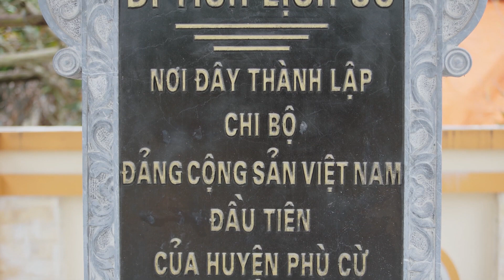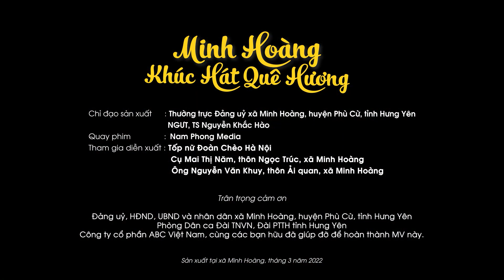TUYỂN TẬP HÁT VĂN HAY NHẤT của NSƯT Việt Thắng - RỘN RÀNG LỜI HÁT - XUYẾN XANG CÕI LÒNG!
Tuyển tập những MV hát văn đặc sắc nhất của NSUT Việt Thắng. Giọng hát mượt mà kết hợp với giai điệu hát văn rộn ràng. Quá Xuất Sắc!

Theo dõi kênh Việt Thắng để cập nhật những bài hát mới và hay nhất nhé !!!
© Bản quyền thuộc về nghệ sĩ Việt Thắng